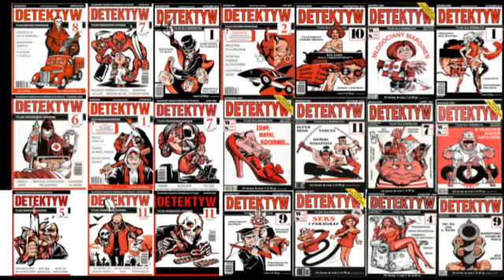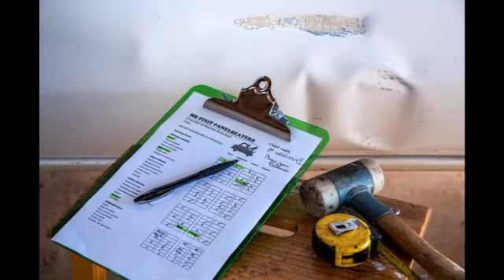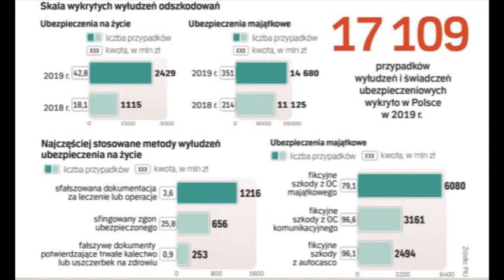Detektyw#78 Zmowa kolegów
Grupa znajomych wyłudzała pieniądze z polis ubezpieczeniowych metodą na stłuczkę. Interes doprowadził do zabójstwa jednego z nich.

Magazyn Detektyw 8/2017